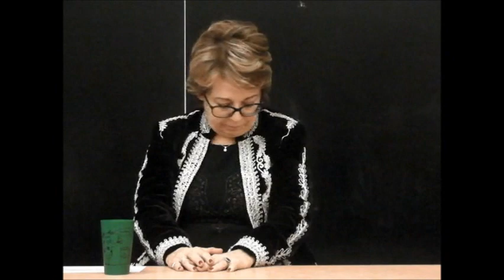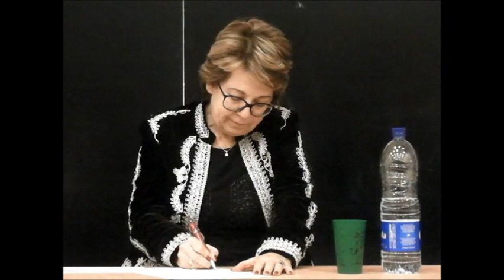Corinne Lepage : Fessenheim au coeur de l'Etat nucléaire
Conférence de Corinne Lepage sur la centrale nucléaire de Fessenheim organisée à l'Université de Strasbourg par Campus Vert et Stop Fessenheim.